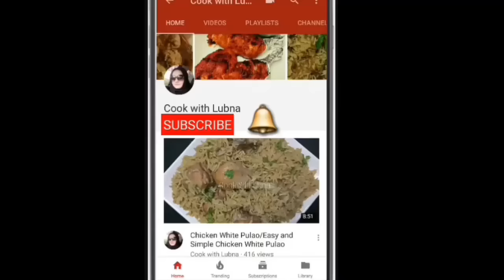Fruit Custard Recipe | एकदम परफेक्ट कस्टर्ड बनाने का सटीक तरीका | Cook With Lubna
1 liter full fat milk
5 tbsp ( 50 gram ) custard powder ( i am using vanilla flavor )
sugar 8 tbsp sugar (120 gram

1 medium size apple chopped
2 medium size banana
1/2 cup pomegranate
1/2 cup grapes

I